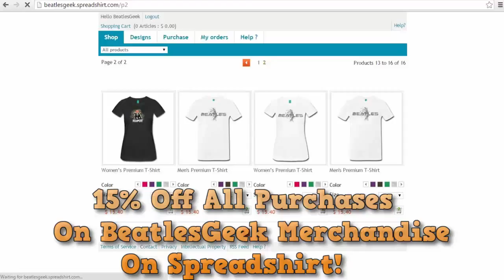HOW TO BE A GOOD WIFE!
HOLY CRAP! Sup bros, bras, and bro-has! Also, please comment, share, like, and favorite this and other videos!

Song(s): Downforce by Adhesive Wombat
Boulangerie by Lynnemusic
2sed4airhorn
Funky Sundays by Adhesive Wombat